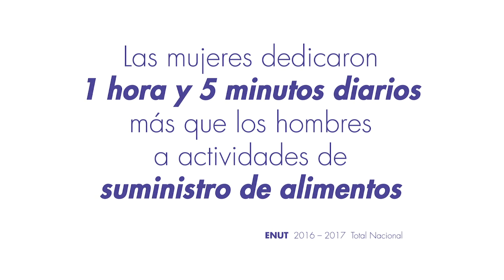Día Internacional de la Mujer. Trabajo remunerado y no remunerado (Jimena—Luis Alberto)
El DANE se una a la conmemoración del Día Internacional de la Mujer. La Encuesta nacional de uso del tiempo (ENUT), es una investigación desarrollada por el DANE con el fin de generar información sobre el tiempo dedicado por la población mayor de 10 años a actividades de trabajo remunerado, no remunerado y personales.